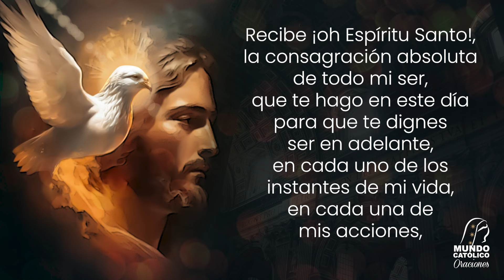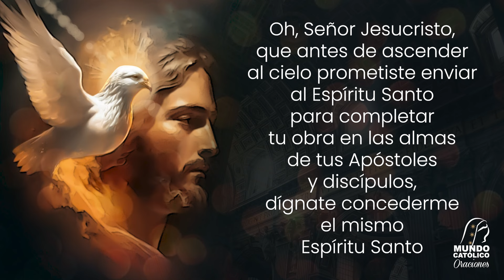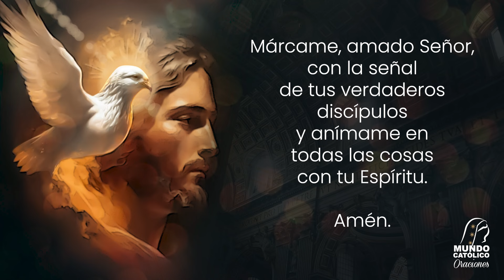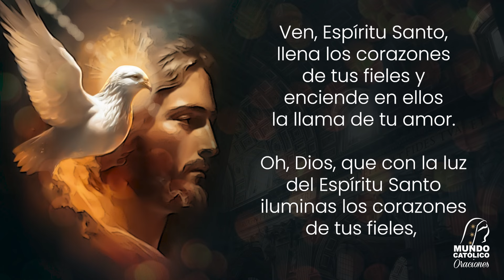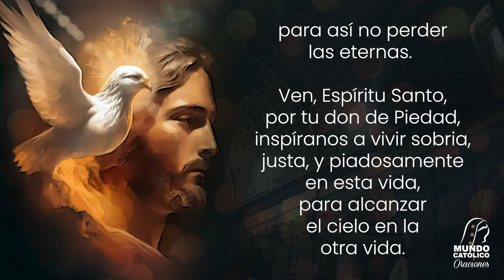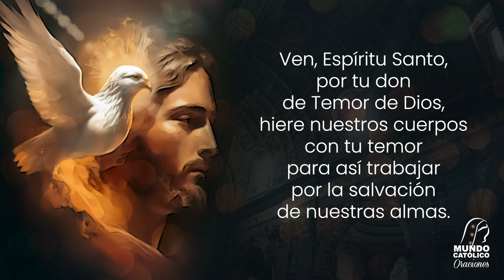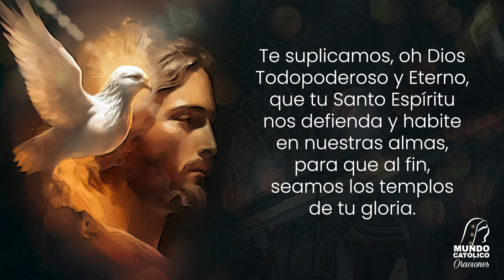Día Quinto - Novena al Espíritu Santo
Pidamos con fe a Dios una poderosa efusión del Espíritu Santo en esta novena.

DÍA QUINTO
¡Luz inmortal! ¡Divina Luz! ¡Visita estos corazones tuyos y llena nuestro más íntimo ser!.

Oración
Ven, Oh Bendito Espíritu de Conocimiento, y concédeme que pueda percibir la voluntad del Padre; muéstrame la nulidad de las cosas de la tierra, que tenga idea de su vanidad y las use sólo para tu gloria y mi propia salvación, siempre por encima de ellas mirándote a Ti y tus premios eternos. Amén.

Cuenta CitiBanamex
Sucursal 7003
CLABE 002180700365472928